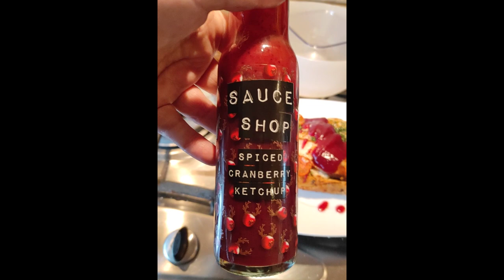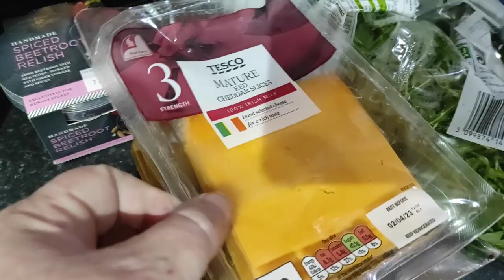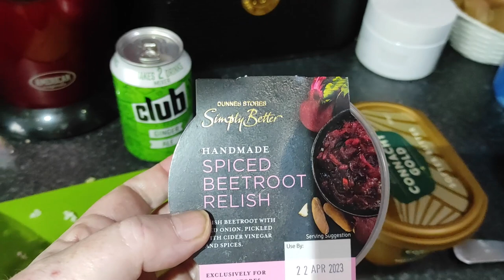#1 Meals of the week IRELAND - A SELCTION OF WHAT WE ATE THIS WEEK!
This is what we ate last week for myself and my son as both my daughters are away at university. BTW I'm no chef so keep your expectations low 😬

I am just an ordinary 46 year old Irish mum trying my best to live life after my separation and my 2 girls move out of home.

Orla's  Crazy Life
P.O.Box13564
Drogheda
Co.Louth
A92 VF65